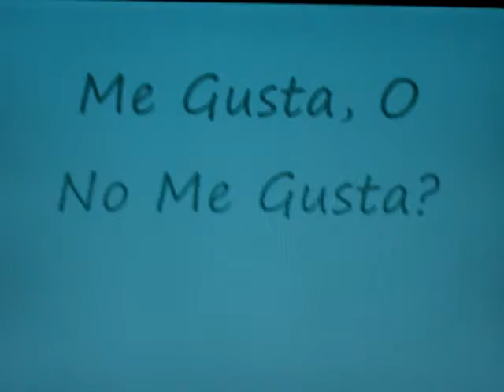Me Gusta Project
OK this was my spanish project, and every one loved it, so im putting it on youtube. Dont expect much, it was a project...